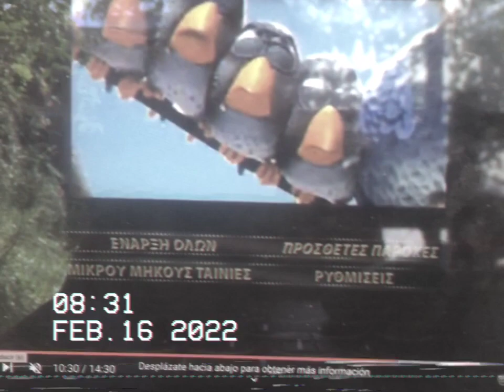Wallace y Gromit La batalla de los vegetales Trailer dvd